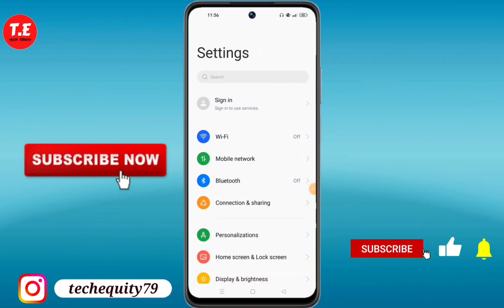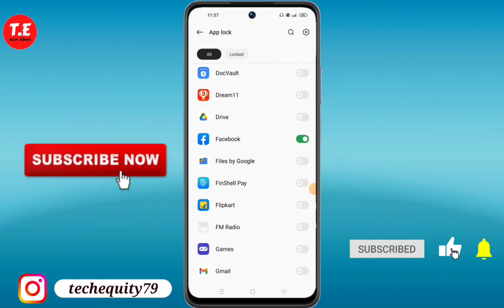OPPO A59 5G me App lock kaise lagaye | how to set App lock Setting in oppo a59 5g